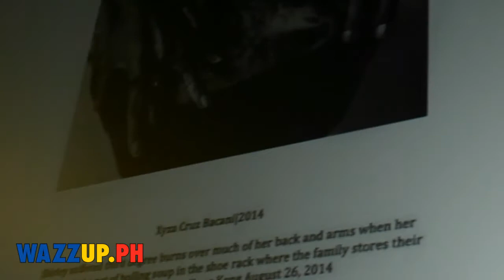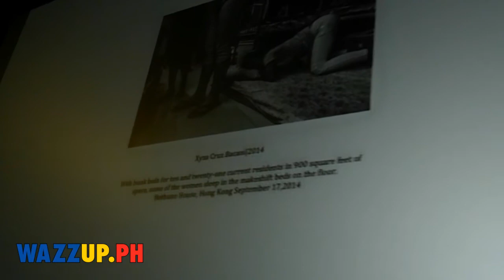Part 2 Howie Severino Interviews Xyza Bacani Bethune House Photos